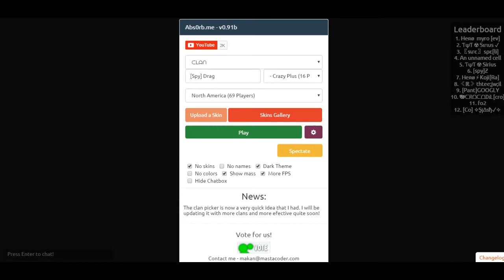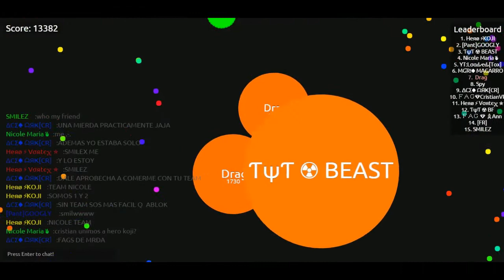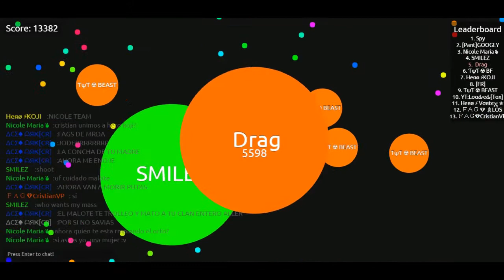Abs0rb Gameplay #1 - Crazy Plus 42k Mass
I am taking SpeedBuild and Turorial requests! Comment it in the comments down below!